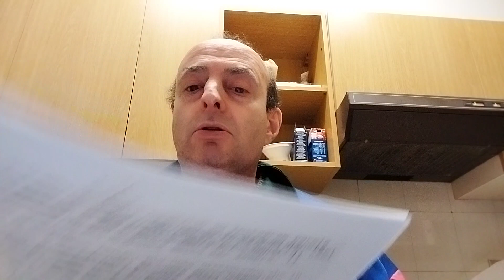Questo popolo che vive nel nord-est italiano. Per fare colpo sulle donne...La più antica mappa...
Nella zona di Asiago esiste la comunità dei Cimbri curiosità e storia in un luogo dove la natura e la storia si avviluppano alla grandissima.
Nuovi studi questa volta dall'Australia e nello specifico dall'università di Griffith nel Queensland si tenta di capire quali particolari maschili piacciono alle donne/ragazze.
Infine la più antica mappa per arrivare al Regno di piena luce.